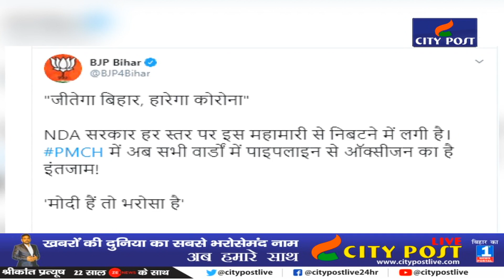Nitish Kumar ने मंत्रियों को दिया 15 सितम्बर तक का डेडलाइन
In the midst of the ongoing war between Chirag Paswan and Nitish Kumar, the BJP is promising to contest elections under the leadership of Nitish Kumar, but the preparations are for seeking votes in the name of Modi. Instead of giving credit for doing good work in the Corona era, the BJP is busy giving all the credit to Modi. A BJP tweet is enough to describe the BJP's election plan - "Jitega Bihar, Harega Corona" The NDA government is engaged in tackling the epidemic at all levels.

Bihar BJP has made it clear in a tweet today that it will ask for votes in the name of PM Modi's work. Amidst the corona epidemic, the tragic condition of PMCH is not hidden from anyone. But now the BJP has directly given the credit for the facilities provided in PMCH to PM Modi. In this tweet, the facilities available in PMCH have been counted, but in this whole case, BJP has not even taken the name of CM Nitish. In the tweet, PMCH's features have been counted with PM Modi's picture.

It is worth noting that here JDU is continuously keeping pace with the development made by CM Nitish in its election strategy. JDU wants to count the works of CM Nitish again and get into the election summer to get votes among the public. To know which equation this new bet is pointing to, one has to wait for two weeks.